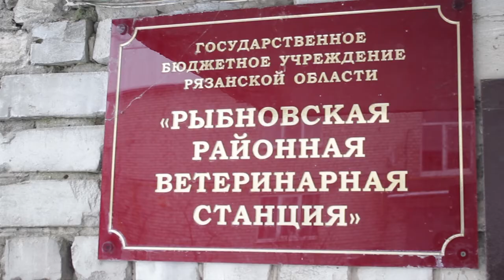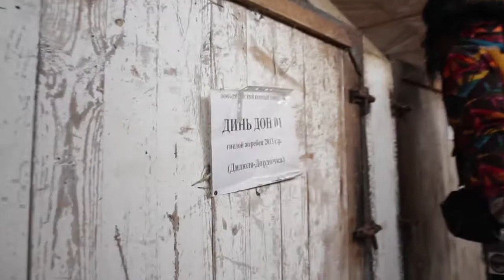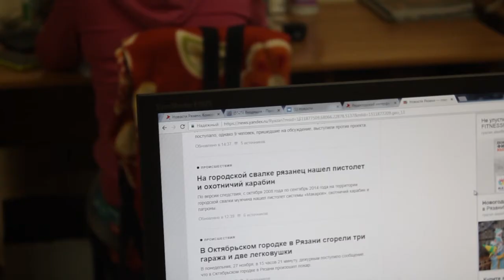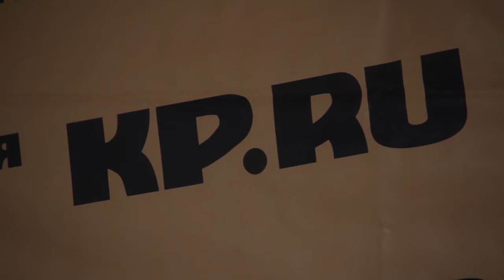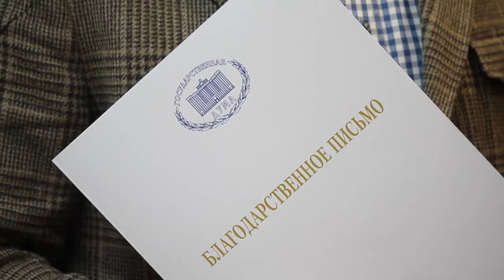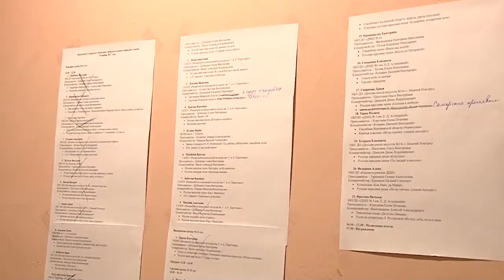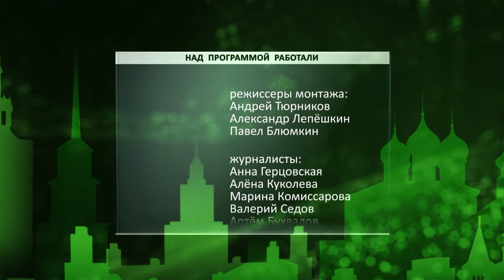День города - новости Рязани 29.11.17